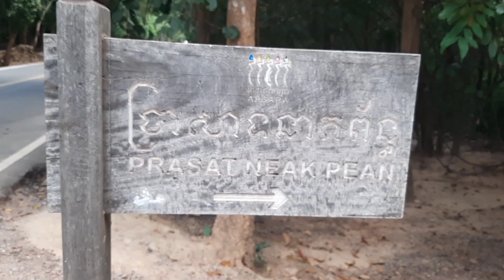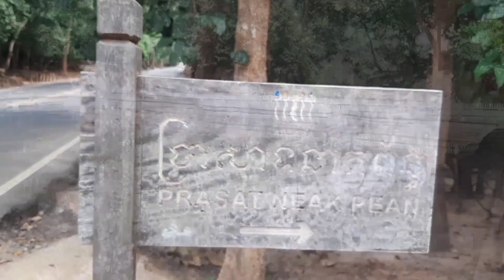ប្រាសាទនាគព័ន្ធ រោងព្យាបាល និង លើករាសី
ប្រាសាទនាគព័ន្ធ ស្ថិតនៅក្នុងក្រុមវង់ធំនៃឧទ្យានជាតិអង្គរ ចម្ងាយ៤គម ពីខាងជើងឈៀងខាងកើតនៃក្រុងអង្គរធំ ជាប្រាសាទដែលសង់កណ្ដាលបារាយណ៍ជ័យតាដាក នាចុងសតវត្សទី១២ ដោយព្រះបាទជ័យវរ្ម័នទី៧។ ប្រាសាទនាគព័ន្ធគឺជាប្រាសាទដែលមានស្រះ៥ដែលមានតួនាទី សម្រាប់លាងបាប ជម្រះមន្ទិល បណ្ដាញឧប្បទ្រុបចង្រៃ ទៅតាមកម្លាំងធាតុនៃ ក្បួនហោរាសាស្ត្រនៃមនុស្សម្នាក់ៗ។ គឺបានន័យថាប្រសិនបើអ្នកមានកង្វល់ក្នុងផ្លូវអារម្មណ៍និងមានជំងឺក្នុងផ្លូវកាយអាច ចូលមកប្រាសាទនាគព័ន្ធដើម្បីប្រើទឹកមន្តក្នុងស្រះប្រសិនបើ អ្នកមានធាតុដី ក្រុមព្រាហ្មណ៍ណែនាំអោយទៅប៉មស្រះខាងកើត អង្កុយក្រោមចម្លាក់ ក្បាលមនុស្សដើម្បីទទួលទឹកមន្ត ប្រសិនបើអ្នកជំងឺមានធាតុទឹក តម្រូវអោយទៅប៉មស្រះខាងជើងអង្កុយក្រោម ចង្អូរក្បាលដំរី បើអ្នកធាតុខ្យល់ ព្រាហ្មណ៍តម្រូវអោយទៅប៉មស្រះខាងលិចដោយអង្គុយក្រោមចង្អូរក្បាលសេះ ប្រសិនបើធាតុភ្លើង ព្រាហ្មណ៍តម្រូវអោយទៅប៉មស្រះខាងត្បូងក្រោមចង្អូរក្បាលតោ។ ម្យ៉ាងវិញទៀតក្រៅពីការតំណាងអោយធាតុទាំង៤ ស្រះទាំង៤ក៏តំណាងអោយទន្លេធំទាំង៤នៃប្រទេសឥណ្ឌា ដែលចាត់ទុកជាទន្លេដ៏សាកសិទ្ធបំផុត ដែលមានប្រភពពីភ្នំហេមពាន្ត ទន្លេទាំងនោះគឺ ទន្លេគង្គា ទន្លេប្រាម៉ាពុទ្រា ទន្លេជូម៉ាណា និងទន្លេឥណ្ឌុ។ ដោយឡែកប៉មចំកណ្តាលស្រះតំណាង អោយអាស្រម ព្រះលោកេស្វរជាពោធិសត្វមេត្តាករុណា សង្គ្រោះប្រណីដល់មនុស្សមានទុក្ខទាំងឡាយក្នុង ចក្រវាឡទាំងមូល ដូច្នេះហើយបានជាមានចម្លាក់សេះហោះសំកាំងដែល មានក្រុមមនុស្សតោងឱបជុំជិត គឺជាអវតារបស់ព្រះអង្គឈ្មោះបាលហៈ ដែលព្រះអង្គបានបញ្ជាអោយទៅជួយ ក្រុមមនុស្ស ដែលសំពៅរបស់ពួកគេលិចលង់ក្នុងមហាសមុទ្រហើយនិងរំដោះក្រុមមនុស្សប្រុសដែលជាប់ឃុំឃាំងក្នុងអាស្រម របស់យក្សខេនិយ។ រីឯចម្លាក់សត្វនាគមួយគូរដែលព័ន្ធកន្ទុយ ហើយបើកពពារក្បាលមកគ្រឹះប្រាសាទគឺតំណាងអោយអ្នកការពារថែរក្សា ទឹកស្រះធំកណ្តាលដែរតំណាងអោយទន្លេ អាណាវាតាបតា ដែលមានទឹកក្តៅឧនៗដែលផុសចេញពីថ្មនៃកំពូលភ្នំហេមពាន្ត ដើម្បីកុំអោយយក្សអាសុរៈបាចថ្នាំពុលក្នុទឹកស្រៈបាន។ បរិវេណខាងក្រៅដែលមានប្រវែង៣៥០ម បួនជ្រុង គឺជាសំណង់់មន្ទីរពេទ្យដ៏ធំជាងគេរបស់ព្រះបាទ ជ័យវរ្ម័នទី៧ ហើយក៏ចាត់ទុកថាជាសំណង់មន្ទីរពេទ្យដ៏ធំជាងគេផងដែរនៅលើពិភពលោក។ប៉ុន្តែ អ្វីត្រូវបានខ្ទេចខ្ទីអស់ហើយនៅក្នុងសម័យសង្គ្រាមរាំងជល់ជាមួយសៀម ហើយចម្លាក់ល្អៗនៅក្នុងសម័យនោះត្រូវបានសៀមយកទៅ ដែលបច្ចុប្បន្នចម្លាក់លង្ហិនទាំងនោះគឺនៅប្រទេសភូមា។ នៅសម័យអង្គរគេបានមកប្រាសាទដោយទូកនិងក្បូនដោយសានាគពន្ធ័សង់នៅចំកណ្តាលបារាយណ៍។ បារាយណ៍នេះមានប្រវែង ៤គម ពីលិចទៅកើត ទទឹង៨០០ម ពីជើងទៅត្បូង។ ក្រៅពីការយកទឹកប្រើប្រាស់ក្នុងក្រុង បារាយណ៍ក៏តំណាងអោយមហាសមុទ្រ ដែលមានជំនឿតាមដួងព្រលឹងទាំងសាសនាហិណ្ឌូ និងជំនឿផ្ទៃក្នុងរបស់ខ្មែរពីបុរាណៗ។

Neak Pean temple
Describing about the place to visit and understand about symbolism, cultural, traditional, educational believe of art, sculpture and statue.
Sharing knowledge to everyone by telling stories such as the Symbol of Khmer History, Culture, Arts, Statueries, Angkor Temples, Cambodian Custom, Tradition and Daily Life and so on.

ឆាណែលយូធូប "មគ្គុទ្ទេសក៍អង្គរ" យើងខ្ញុំ ពុំមានចំណូលអ្វីទេ តែយើងខ្ញុំបានចំណាយច្រើន ពេលចេញទៅថត និងកាត់ត ម្តងៗ។ដូច្នេះយើងខ្ញុំសូមអធ្យាស្រ័យ🙏ដល់បងប្អូន ដែលចូលចិត្តតាមដាននិងគាំទ្រឆាណែលយើងខ្ញុំ ដែលនិយាយអំពីប្រាង្គប្រាសាទអង្គរ សូមមេត្តាជួយឧបត្ថម្ភ ដល់យើងខ្ញុំទោះតិចតួចក្តី ដើម្បីអោយយើងខ្ញុំ មានលទ្ធភាពរួមចំណែកផ្សព្វផ្សាយវប្បធម៌ខ្មែរយើងបន្តទៀត។ នេះជាលេខកុងABA:(SOEUN THY: 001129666) សូមអរគុណ,
Our Youtube Channel "Your Angkor Guide" so far has not earned anything. On contrary we had spent in making videos and editions. From this point of view we would like to ask all of you who are supporting our channel please help us for making our channel is able to continue its process of the thems of Glory of Angkor's history. Here is our ABA Bank account (SOEUN THY: 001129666) Thank you for your kind helps.